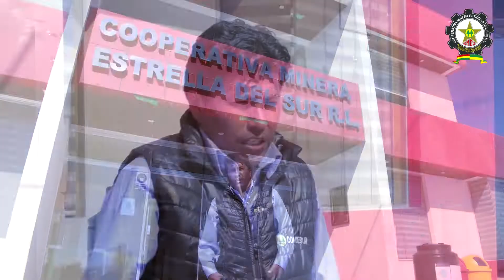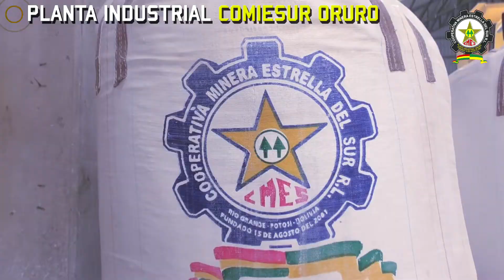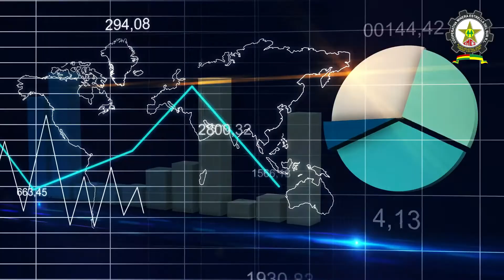COOPERATIVA ESTRELLA DEL SUR (Video Institucional de la exportadora de ULEXITA - BORO - BORAX)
Productora Astro agradece la confianza depositada en Productora Astro para realizar la producción de su Video Institucional, con un rodaje hecho en Rio Grande - Uyuni y la ciudad de Oruro en su planta Industrial, presentando el Oro Blanco, boro, borax o la preciada Ulexita, mineral valioso para la industria mundial por su gran variedad de usos y derivados.